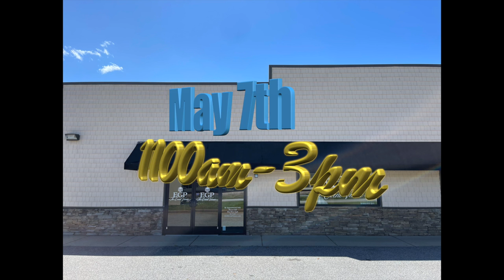All Things Possible Brunch Promo: Dir: Dee Goodwin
Come on out and join us on May 7th, 2022 for our 2nd Annual
"All Things Possible Brunch" located at 421 N.Main St Simpsonville SC 11AM-3PM